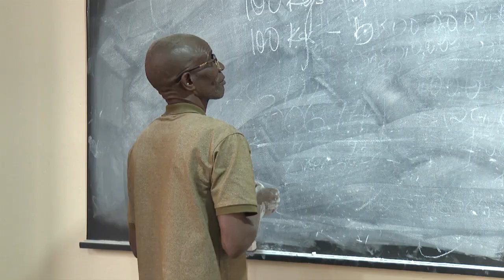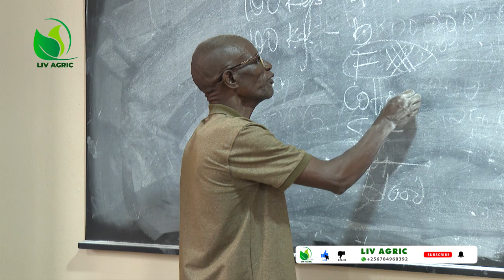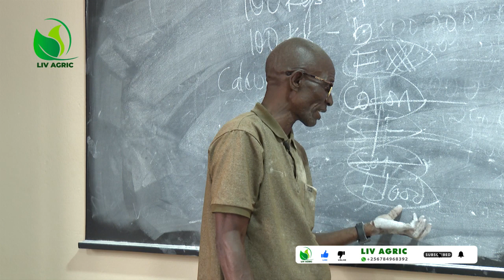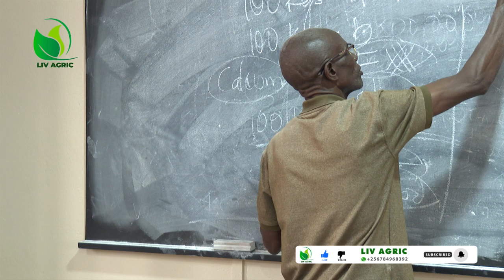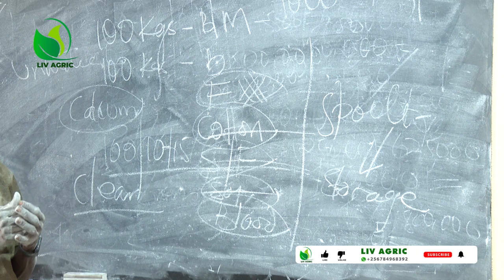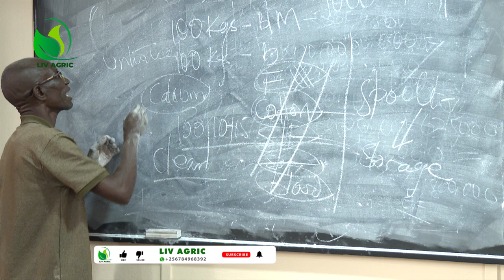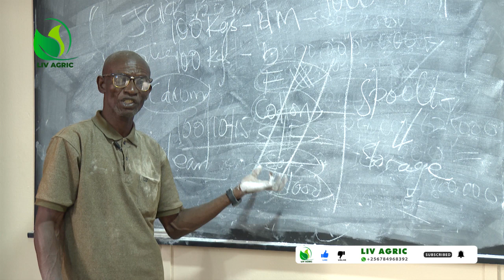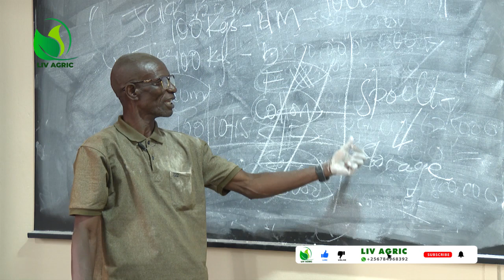Chicken Feeds Formula With Dr. Isa Luigare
In today's video I am going to be walking you through layer feed formulation and how to effectively produce quality feed that will enhances fast growth as well as production and I will also show you layer feed schedule that is peculiar to different stages of birds and how to effectively produce them.
Layer feed is currently becoming more expensive every day and the only way to cut that cost of production is by producing your own feed, and many people want to produce their own feed and start feed formulation for their layer bird but they don't have the required skills and experience for the feed formulation.
Feed formulation for layer chicken, feed formulation for layers, is not that difficult with the simple method I have provided for you it will ease your on feed formulation for poultry.
Feed formulation in poultry production has been a major challenge to many poultry farmers to produce their own poultry feed
poultry feed formulation however seems to be detrimental for people who don't have the required skills or knowledge on how to make poultry feed.
With the information, I have provided in this book one can be able to start a poultry feed business by producing his own poultry feed as well as selling it to other farmers.